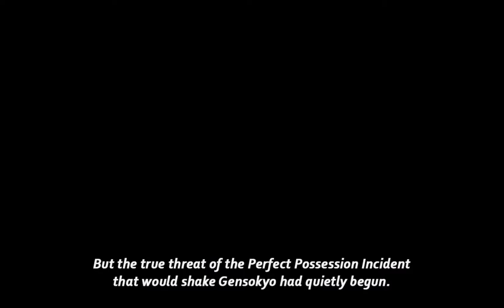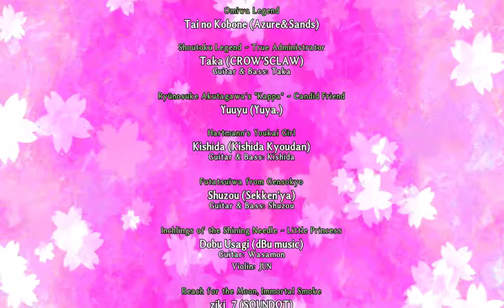Touhou 15.5 Antinomy Of Common Flowers - Yukari and Reimu's Story